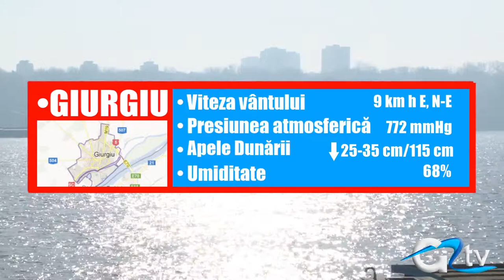METEO 4 FEBRUARIE